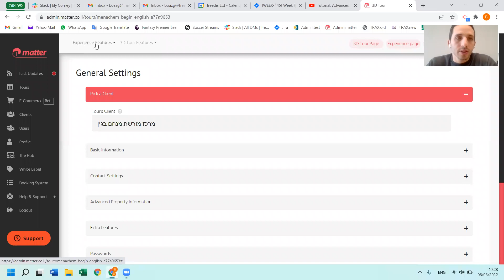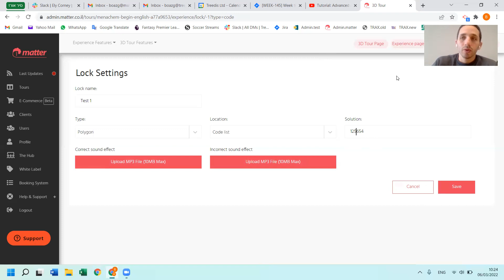Short tutorial - Experience Creator - Code lock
How to create a code lock